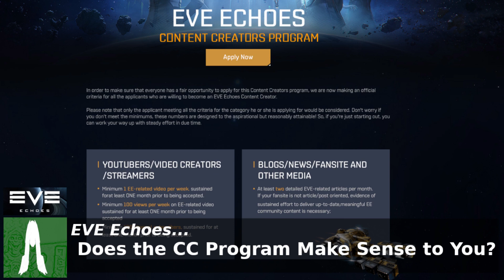Echoes Ramble: Does the CC Program Make Sense to You?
Today I will be having a short ramble about how the Content Creator doesn't make sense to me from Neteases' perspective. As per usual for the Echoes Ramble, feel free to pop this on in the background and listen to this unscripted ramble. Note that Ramble videos may not be 100% factual, feel free to correct any of my assumptions in the comments below.

Recorded and edited on Steam Deck.